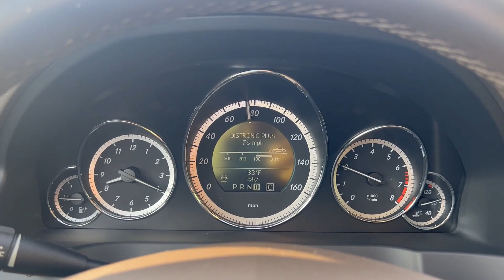2010 Mercedes Benz E550 Coupe V8 Driving 06172023